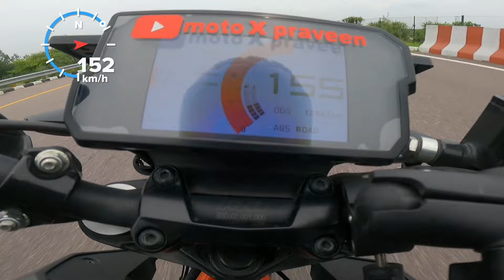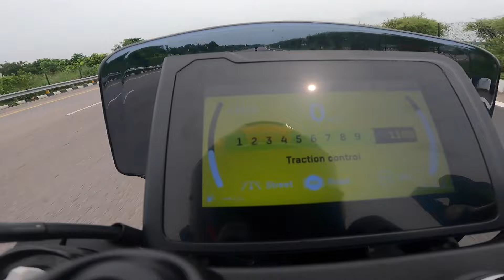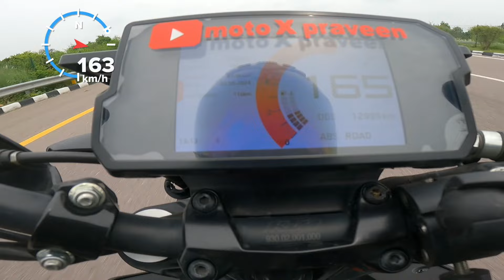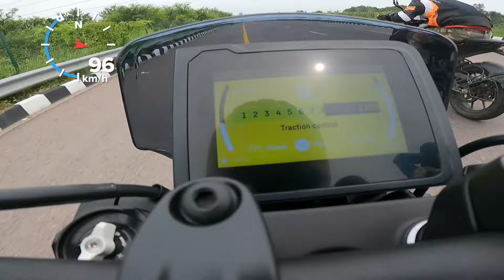KTM Duke390 {BS,E20} vs Svartpilen 401 GPS Drag Race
KTM India has launched the 2022 390 Duke in the Indian market with new colour options. The sub-500cc roadster from the Austrian brand is available in two new paint schemes – Dark Galvano and Liquid Metal
The mechanical specifications are identical to its predecessor and the 2022 model continues to use the BS6-compliant 373cc, single-cylinder, liquid-cooled engine that makes 42.9bhp at 9,000rpm and 37Nm of peak torque at 7,000rpm. The hardware on the motorcycle comprises trellis frame, aluminium swingarm, upside-down front forks, preload-adjustable rear mono-shock, and disc brakes on both wheels.
Husqvarna Svartpilen 401 is a street bike available in only 1 variant and 1 colour. The Husqvarna Svartpilen 401 is powered by 399cc BS6 engine which develops a power of 42.9 bhp and a torque of 39 Nm. With both front and rear disc brakes, Husqvarna Svartpilen 401 comes up with anti-locking braking system. This Svartpilen 401 bike weighs 171.2 kg and has a fuel tank capacity of 13.5 liters.

Entertainment